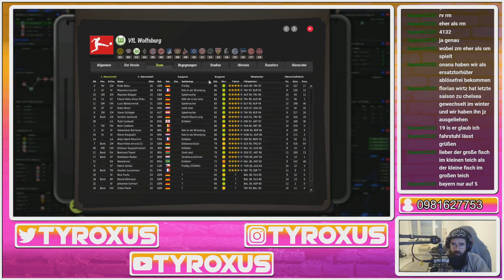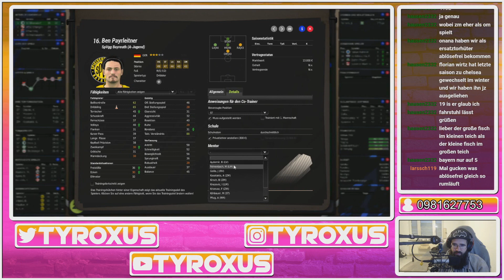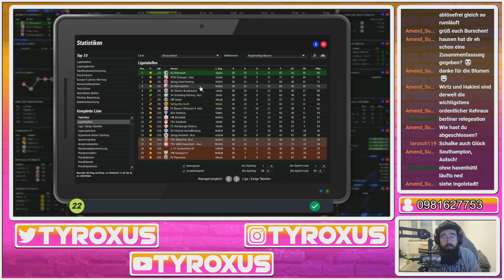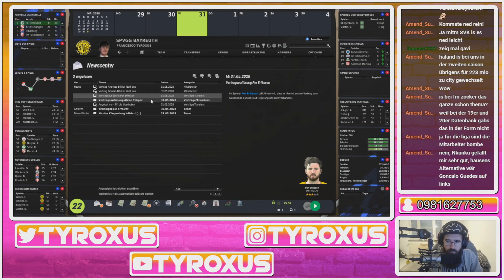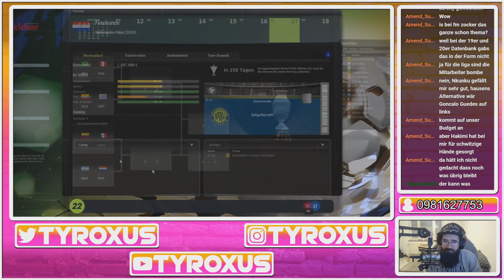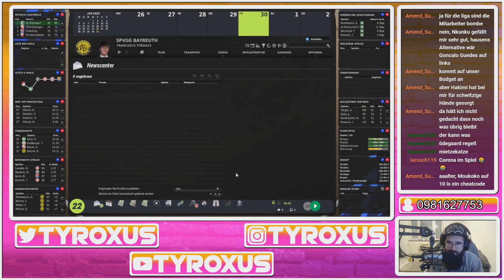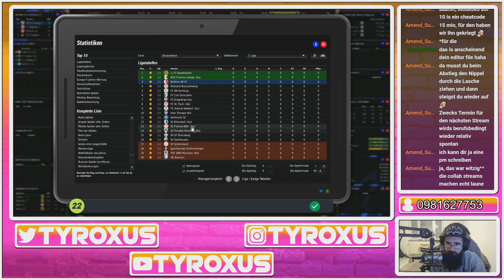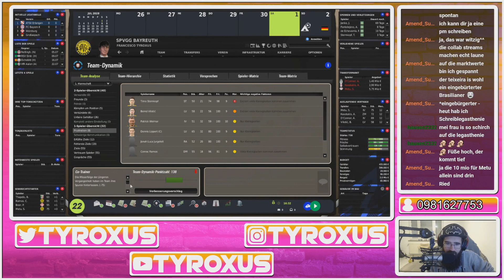FM22 P02 - SpVgg Bayreuth - Part 42 (Stream vom 20.11.2022)